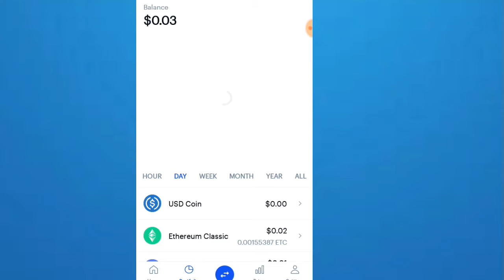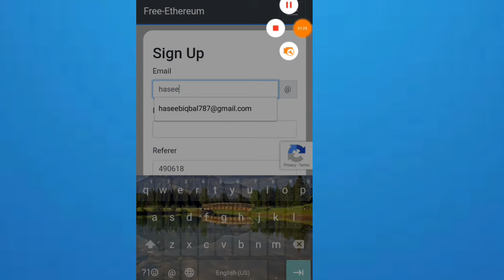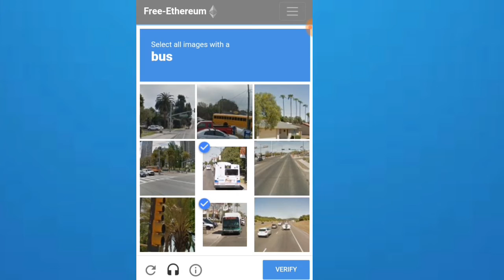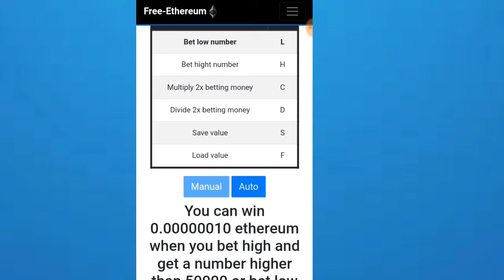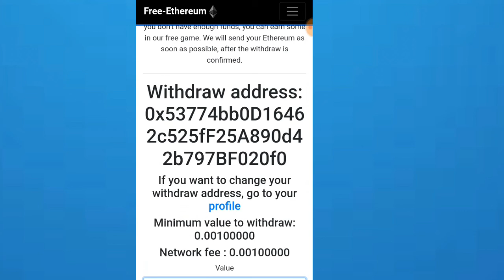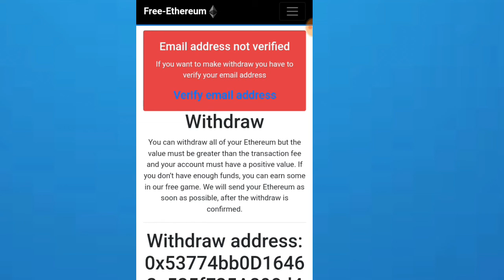How to earn money online free Ethereum | zero investment earn money free eth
jis topic per ko videos chahiye aap iss num per pta sakte hain sirf massage or audio recording ke sorat main